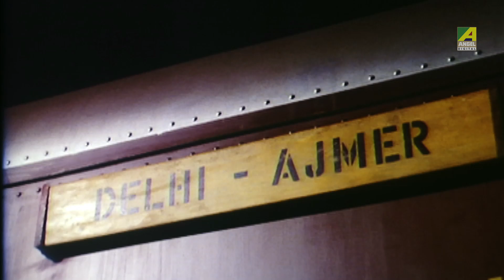Mukulke Haat Korar Porikolpona | Dramatic Scene | Kushal Chakraborty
Watch the Dramatic Scene "Mukulke Haat Korar Porikolpona" : "মুকুলকে হাত করার পরিকল্পনা" from Award Winning Bengali Full Movie Sonar Kella (সোনার কেল্লা) on YouTube. The Bengali Film Sonar Kella was released in the year 1974.

Movie : Sonar Kella
Language : Bengali
Genre : Drama, Classic
Producer : Government of West Bengal
Director : Satyajit Ray
Cinematographer : Soumendu Roy
Story : Satyajit Ray
Music Director : Satyajit Ray
Release : 27-Dec-1974
Star Cast : Soumitra Chatterjee, Kushal Chakraborty, Kamu Mukherjee, Siddhartha Chattopadhyay, Shilen Mukherjee & others.

Awards::
• National Film Awards for Best Screenplay (1974)
• National Film Awards for Best Direction (1974)
• Best Film, Direction and Screenplay, Government of West Bengal,  (1974)
• Best Feature Film for Children and Young Adults, Tehran, 1975
• National Awards for best Cinematography.

Synopsis ::
Mukul, 6 years old son of Sudhir Dhar, shows signs of having memories of previous birth. He keeps talking and drawing pictures of a ‘Golden Fortress’. Dr. Hazra examines Mukul and surmises that the place is in western Rajasthan and takes Mukul to Jodhpur for its search. Before leaving, Mukul talks to journalists of seeing precious jewels, who publishes this into a hidden treasure story. Crooks Burman and Bose read the story and after winning Mukul’s trust co continue his journey to find the treasure. Felu, a private detective is hired by Sudhir on learning that his son is in danger. The story moves with Burman and Bose managing to hoodwink Felu and moving closer to the trasure. The climax comes in the Golden Fortress in Jaisalmer,where Felu is able to free Mukul from danger, as well as from his obsession.